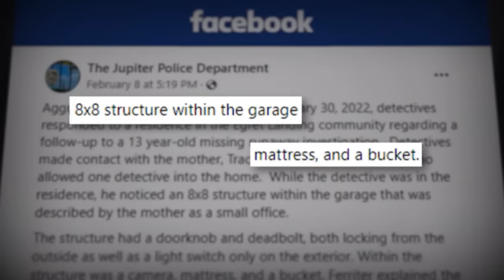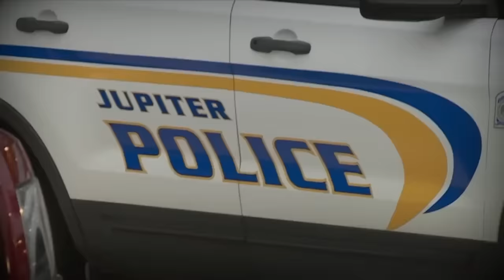Boy in a Box Trial | Psychological Analysis of the Box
TimothyFerriter and TracyFerriter are accused of child abuse by forcing their son to live in an 8x8 box with nothing but a bed and a bucket.

Our VinniePolitan breaks down the "box" and details how it was allegedly used. Plus, experts weigh in on the psychological impact this box could have done to the alleged victim.